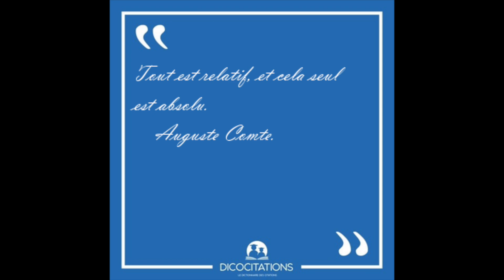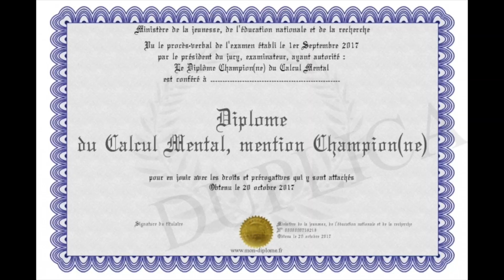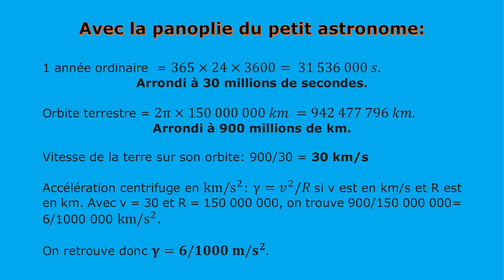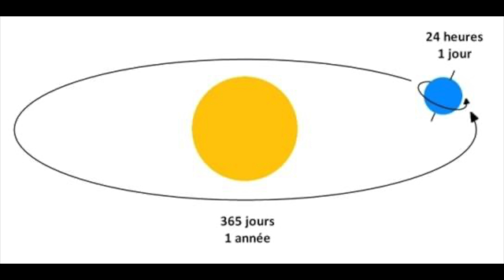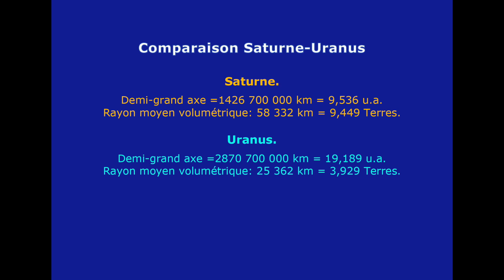Vidéo N°62. Pensez relatif!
Penser relatif commence par la prise de conscience que tout qualificatif utilisé dans la vie courante implique en réalité une comparaison. C'est une approche qui est systématique chez les scientifiques, au niveau du maniement des chiffres d'abord, mais aussi, peut-être par déformation professionnelle, dans les domaines plus qualitatifs de la vie courante. Je prends seulement 3 exemples d'application de la démarche relative en astronomie, avec des calculs approchés qui peuvent être tous faits mentalement.